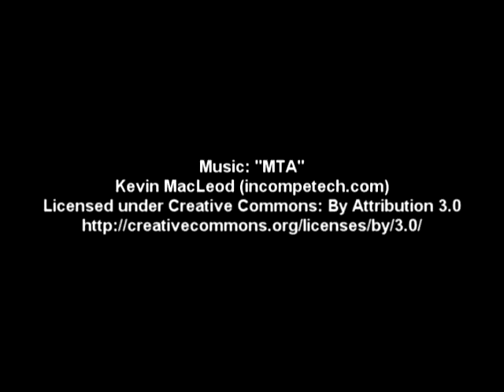James River Rundown 2015 finish line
Random paddlers at the finish line during the 2015 James River Rundown canoe and kayak race